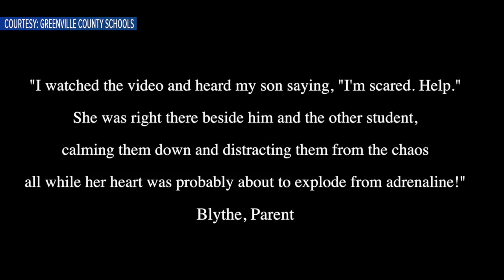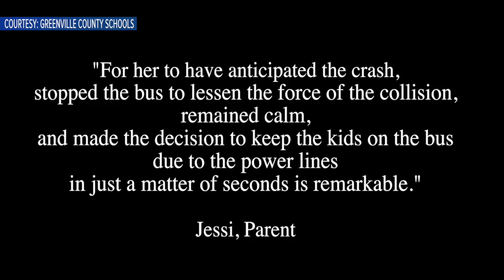Dramatic video shows tractor-trailer hit school bus carrying special needs student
The Greenville County School District released dramatic video on Thursday that shows the moment a tractor-trailer jack-knifed on a turn and hit a school bus carrying special needs students.